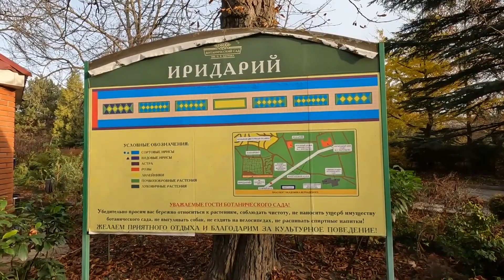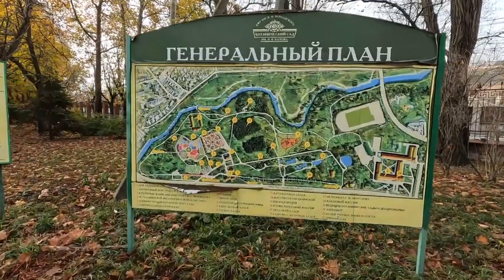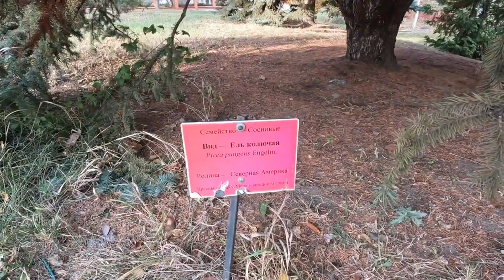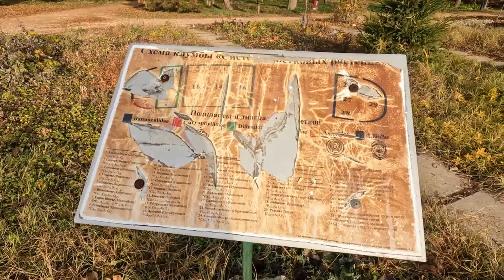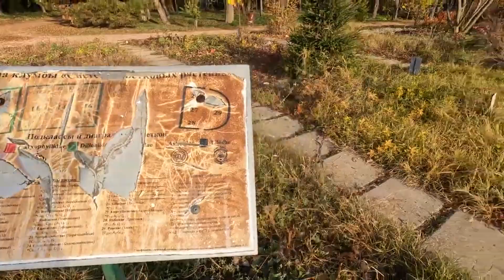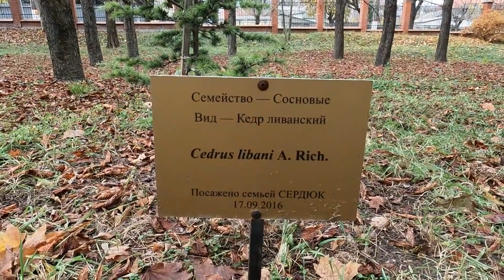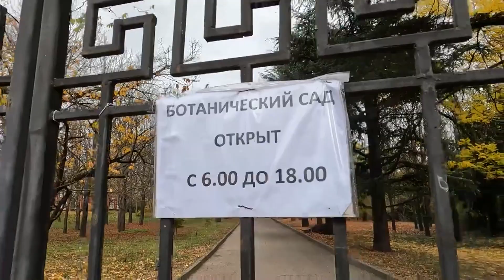Симферополь 16 11 22г. КРАСКИ ОСЕНИ🍁Ботанический сад им.Багрова/ХРИЗАНТЕМЫ цветут/Каскад озёр/Крым.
16.11.22г. Симферополь/Ботанический сад им. Багрова Н.В./Салгирка/
Воронцовский парк/Цветение хризантем/Золотая осень/Каскад озёр/Лабиринт/Большая поляна/Кухонный дом/Дом Воронцова-Воронцовский дворец.
Находится по адресу: проспект Академика Вернадского, 2.
🔴Приглашаю Вас на прогулку в один из красивейших парков Симферополя. Раскинулся парк на берегу реки Салгир, поэтому и был назван "Салгирка", основанный в конце 18 века. Основал сад немецкий академик, ученый- энциклопедист Петер Симон Палласс (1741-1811г.г.)
Ботанический сад им Н.В. Багрова основан в 2004 году, на базе парка- памятника садово-паркового искусства "Салгирка". Относится к Крымскому Федеральному Университету им. В. И. Вернадского  КФУ.
Вход бесплатный , рекомендую к посещению .

Поддержка канала (исключительно по Вашему желанию)
СБЕРБАНК  карта VISA  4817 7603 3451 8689